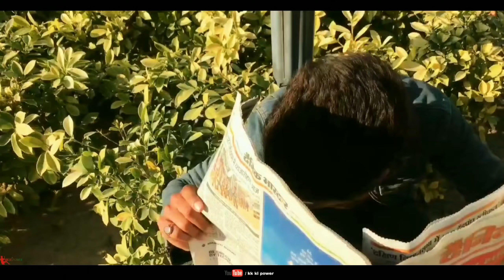kk ki power new video Cute Funny Love story | Story By Krishna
Original Video Credit :
Cast : Krishna rawat, Vishu vaishnav , palak, khushi
Script By : Krishna rawat
Edited By : KK KI PHOTOGRAPHY
Cinematography BY : Mr technical godji